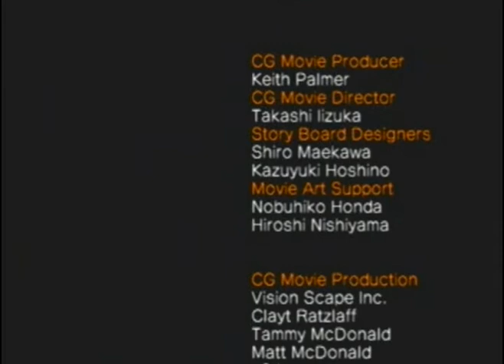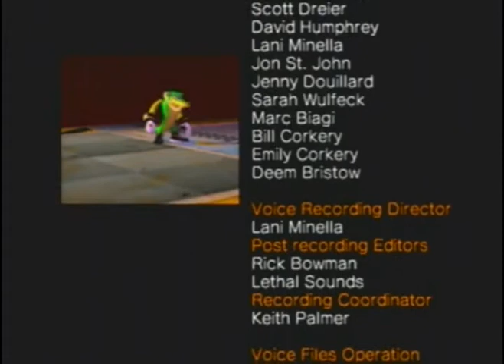Let's Play Sonic Heroes [25] Best, story ending ever.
Long level, I'll admit it, but I was pretty reckless with the Egg Emoror this time.  I was just having fun at the end... of course I'm having a hard time trying to come up with something to talk about.  Oh well, andother story is finished, and will continue on with Team Rose.